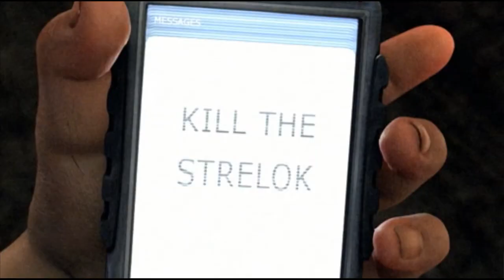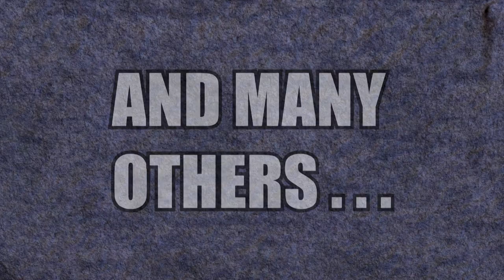S.T.A.L.K.E.R. 2 : Ten Characters That Could Come Back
With the upcoming S.T.A.L.K.E.R. 2 on the horizon, it is a great time to take a look at some of the characters that could make a come back appearance.